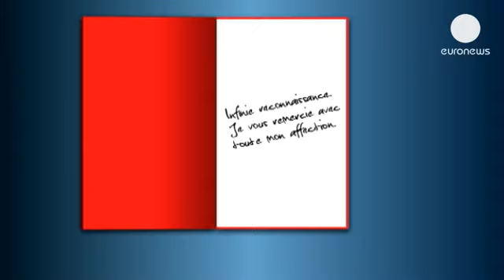Judge arrested over 400 million Tapie payout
A former senior judge involved in settling one of France's most high profile and costly compensation cases has been arrested for fraud.

Eighty-six-year-old Pierre Estoup is suspected of using his influence to increase the payout to flamboyant businessman Bernard Tapie.

It eventually topped 403 million euros.

Investigators suspect Estoup knew Mr Tapie's lawyer, a fact he did not reveal at the time.

Bernard Tapie was given the money to settle a dispute with the state-owned bank, Credit Lyonnais, related to the sale of the Adidas sports equipment company he owned in the 1990s.

The head of the IMF has also been drawn into the debacle.

Christine Lagarde is an "assisting witness". She was French finance minister at the time of the controversial payoff, which used state funds.

She says she has always acted in the interest of the state and in accordance with the law.